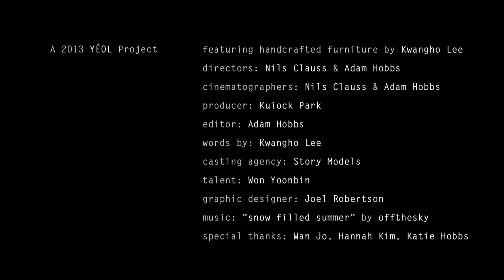Kwangho Lee. Translating Furniture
This film features the work of Korean furniture artist Kwangho Lee, winner of the YÉOL Young Craftsman Award 2013. The film is a collaboration between Nils Clauss and Adam Hobbs. Commissioned as a reflection of Kwangho's talented work, this film provides a unique experience of a young boy discovering art and design.
The music composition is "Snow Filled Summer" by offthesky. The track was altered from the original for the purposes of the project. To purchase the original track please visit bandcamp.com
To find out more about the production of this video, please read this in depth article based on an interview with the filmmakers on DIRECTORS NOTES